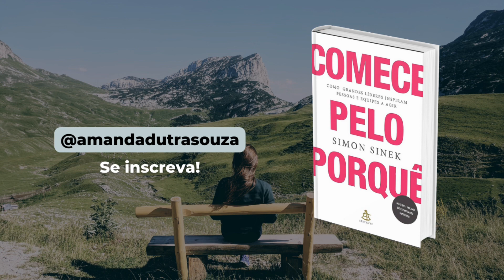Audiobook Comece Pelo Porquê - Simon Sinek - Capítulo 12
Vamos ouvir Audiobook Comece Pelo Porquê de Simon Sinek - Capítulo 12
O livro físico é melhor pra vc?

Neste audiobook Comece Pelo Porquê, Simon Sinek nos mostra como grandes líderes e pessoas comuns podem inspirar os outros ao seu redor.

Resumo: Por que algumas pessoas e organizações são mais inovadoras, admiradas e lucrativas do que outras? Por que algumas despertam grande lealdade por parte de clientes e funcionários?
Para Simon Sinek, a resposta está no forte senso de propósito que as inspira a darem o melhor de si para uma causa expressiva – o porquê.
Ao publicar esse livro, o autor iniciou um movimento que tem ajudado milhões de pessoas a encontrar um sentido maior no próprio trabalho e, assim, inspirar colegas e clientes.
Ilustrando suas ideias com as fascinantes histórias de Martin Luther King, Steve Jobs e os irmãos Wright, Simon mostra que as pessoas só irão se dedicar de corpo e alma a um movimento, ideia, produto ou serviço se compreenderem o verdadeiro propósito por trás deles.
Nesse livro, você verá como pensam, agem e se comunicam os líderes que exercem a maior influência, e também descobrirá um modelo a partir do qual as pessoas podem ser inspiradas, movimentos podem ser criados e organizações, construídas. E tudo isso começa pelo porquê.

Curtiu o audiobook de hoje "Audiobook Comece Pelo Porquê - Simon Sinek - Capítulo 12"? Se inscreve para não perder os próximos capítulos narrados!